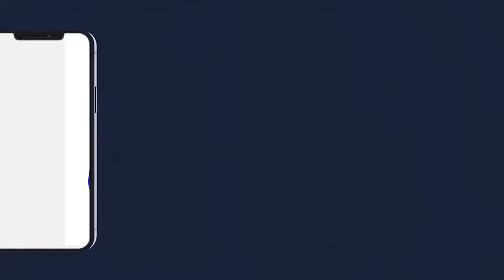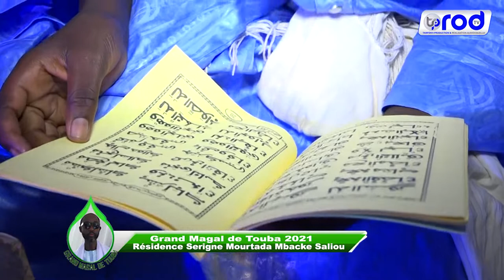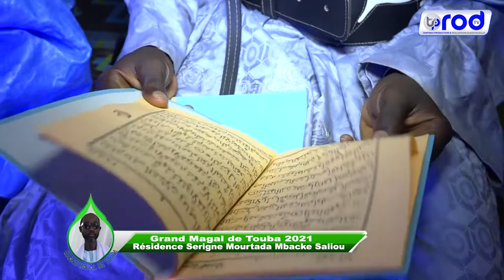18 SAFAR 2021 Conference Résidence Serigne Mourtada Mbacke Saliou Grand Magal de Touba 1443.h/2021